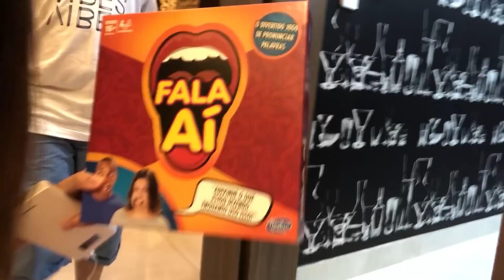Natal com a familia,abrindo os presentes